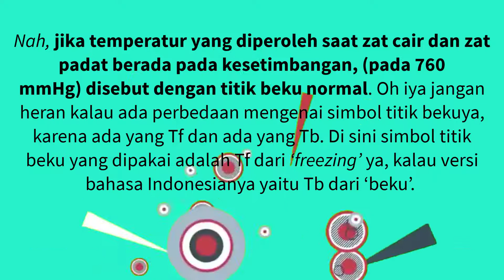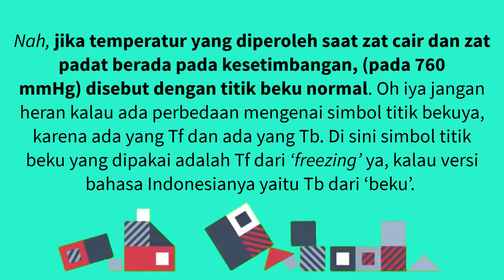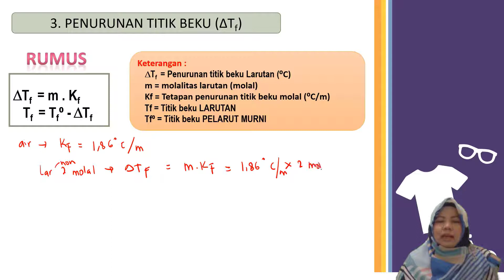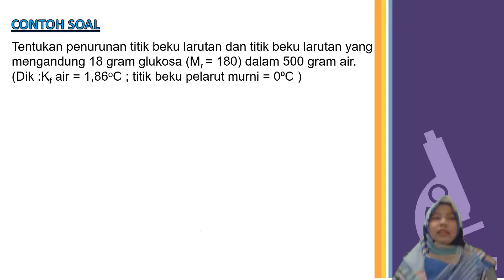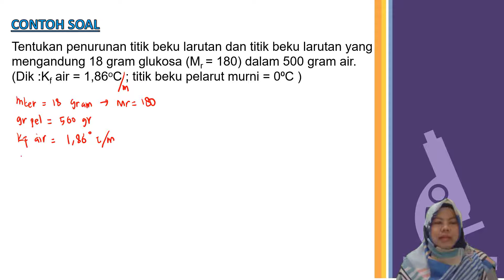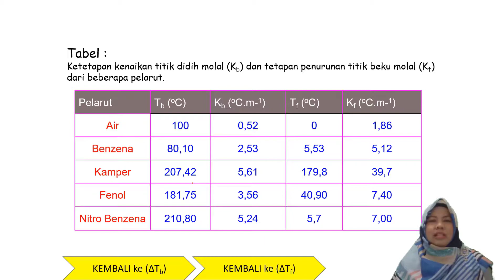SIFAT KOLIGATIF PART 7 - PENURUNAN TITIK BEKU LARUTAN - KIMIA XII SEMESTER 1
Pada video ini dijelaskan materi Kimia kelas XII Semester 1 mengenai  PENURUNAN TITIK BEKU LARUTAN. Penasaran dong sama materinya?? Tonton terus sampai selsai ya. Terima kasih.. Semoga bermanfaat.

Terima kasih .. :)